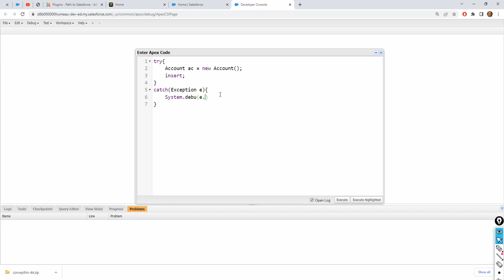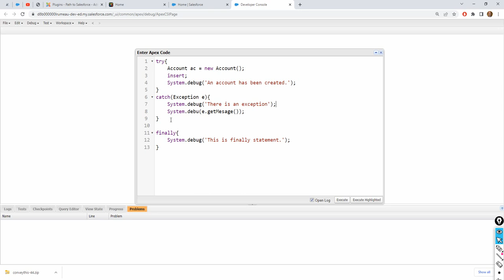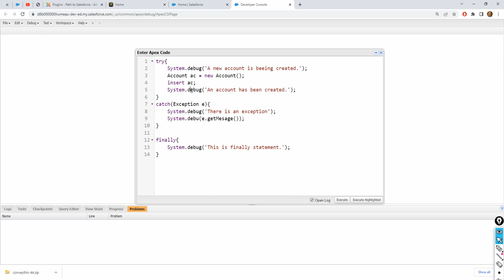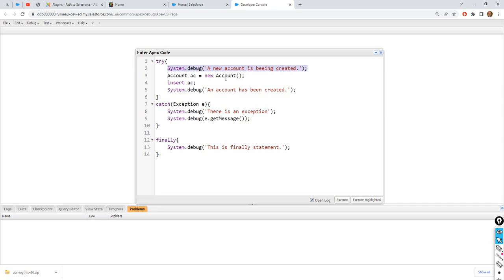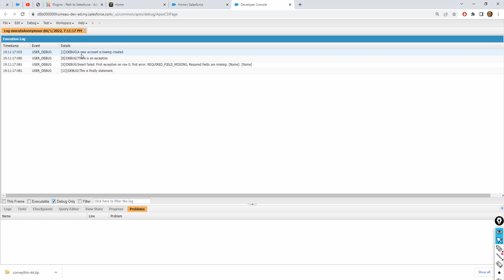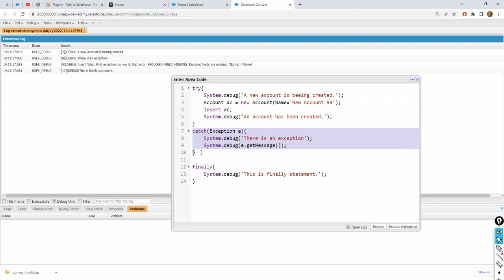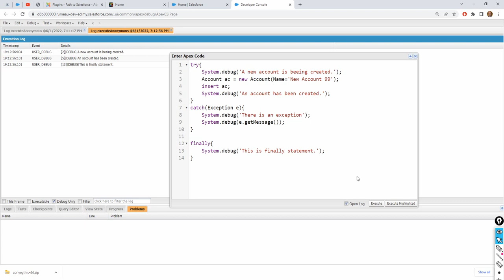Apex Exceptions 03 Exception Handling